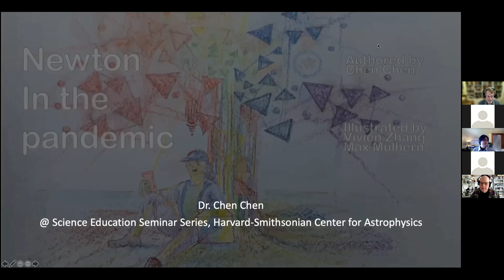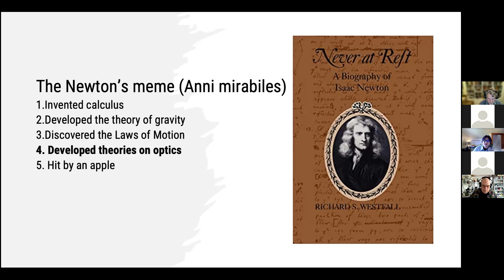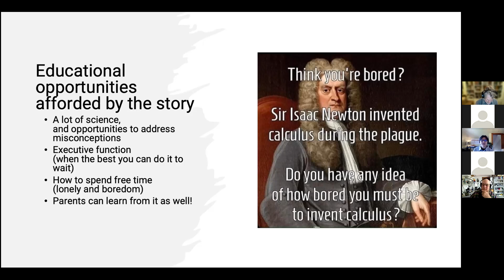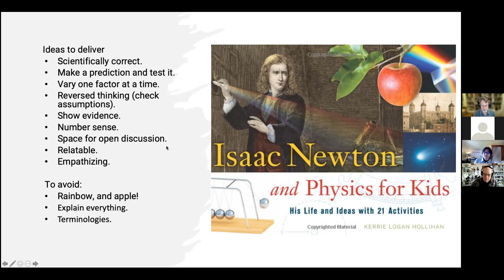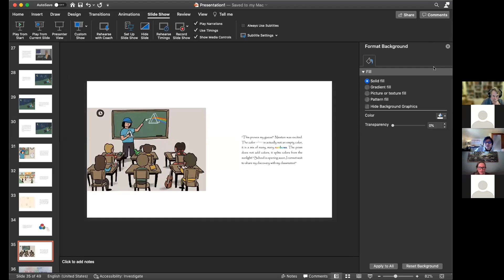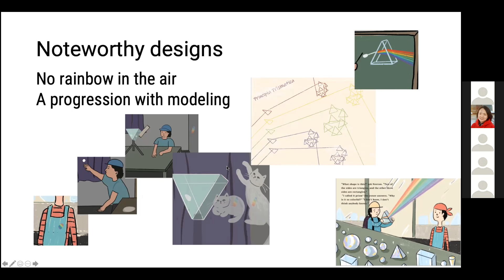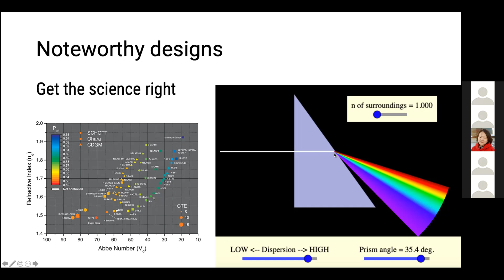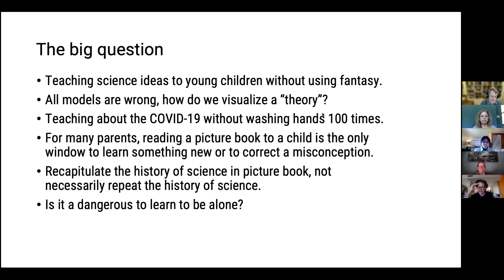"Newton in the Pandemic: A Science Picture Book Project" , Chen Chen, EdD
In the year 1666, the Great Plague hit England and forced schools to lockdown. Isaac Newton was stranded at home, yet this turned out to be his "Year of Wonders". The COVID-10 hit the globe 17 months ago that has forced and still stranded many children at their homes. What could the young children nowadays learn from the young Newton from 355 years ago? This picture book project tells the story of Newton during his pandemic year. I designed this book to be contemporary, relatable, talkable, and scientifically accurate. This book aims to entertain young children (~6-year-old) with scientific ideas as well as social emotional topics. I will talk about the challenges in fulfilling these aims. I hope to receive feedback from my CfA colleagues about the scientific accuracy in the display and narration. I am also interested in having an open discussion about the educational potential that this book may introduce to curriculum design around the COVID-19 themes. Our own Max Mulhern contributed and advised on the illustration. Vivien, an external illustrator, illustrated most of the pages.

Bio: Dr. Chen Chen is a Postdoctoral Fellow (soon to be Research Associate) in the Science Education Department at the Center for Astrophysics I Harvard & Smithsonian. He is primarily interested in evaluation and assessment in the field of science education, with ongoing research in educational technology, conceptual growth, persistence/dropout, computer science education, massive open online course, and gender in science. His prior work focused on technological assistance for readers with dyslexia to learn STEM. Through collaboration, he works on language literacy, media technology and policy in the early childhood education settings. He earned his master’s and doctorate in education from the Harvard Graduate School of Education.